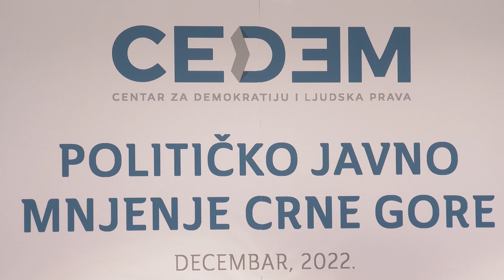Pokrivalice sa predstavljanja istraživanja CEDEM